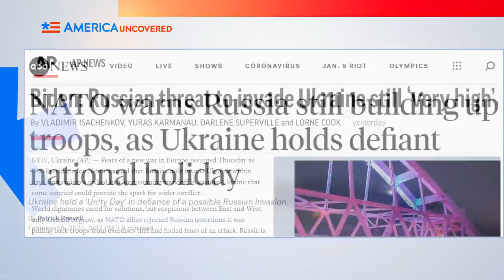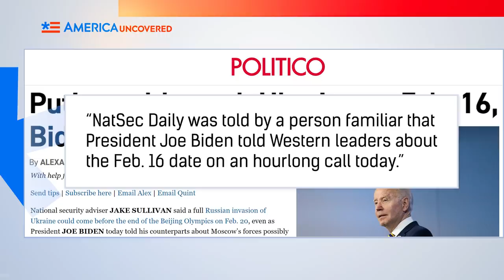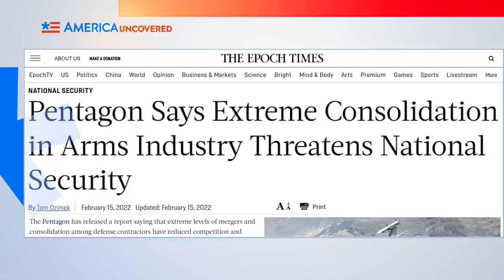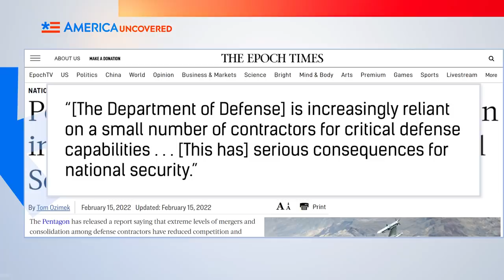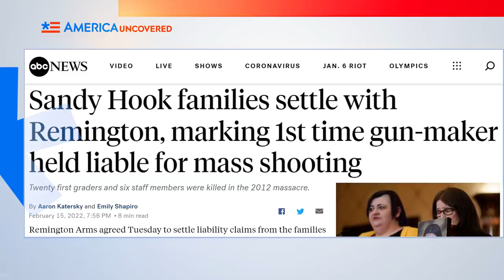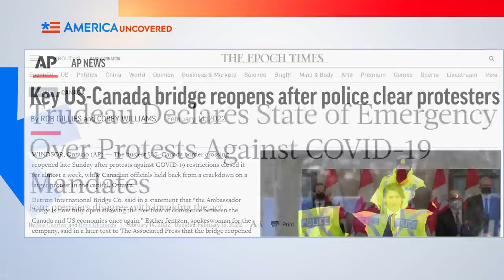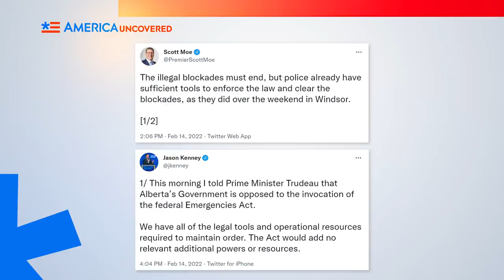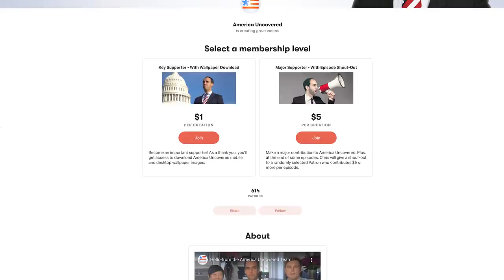Canada Freezes Bank Accounts Of ‘Freedom Convoy’ Trucker Protesters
The Canadian government is doing everything it can to break up the Freedom Convoy trucker protests that started as a rejection of federal vaccine mandates and have turned into a protest against government overreach more broadly. One of the measures used by the government is to freeze the bank accounts of protesters and those supporting the protesters. Tensions with Russia have been escalating after Russia sent more troops to its border with Ukraine after promising it would scale back its troop presence there. And San Francisco is sacking three school board members for focusing on renaming schools during the pandemic instead of on how to safely re-open schools. Watch this episode of America Uncovered for that and more of this week's headlines.